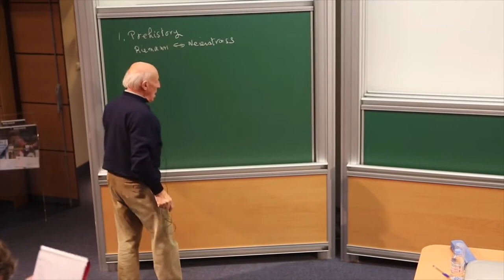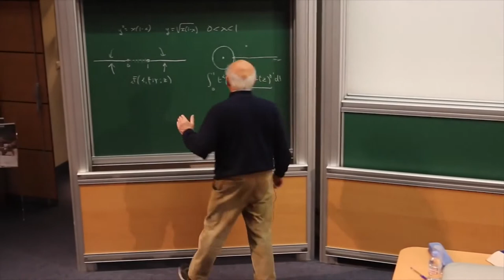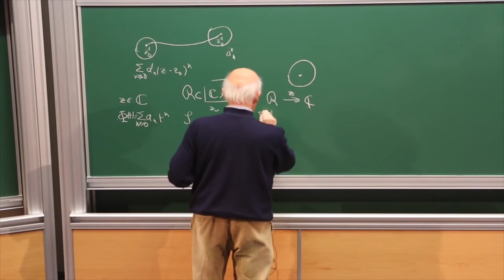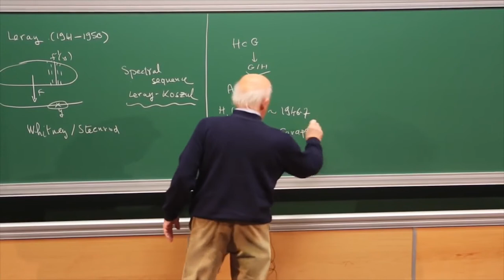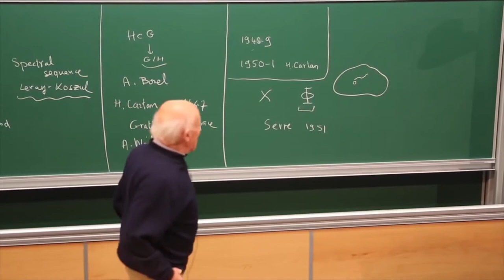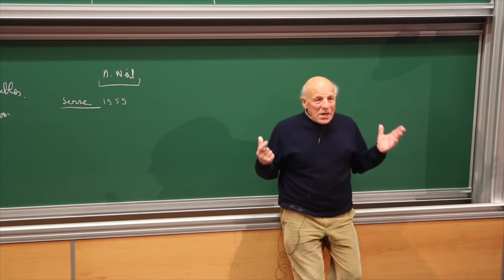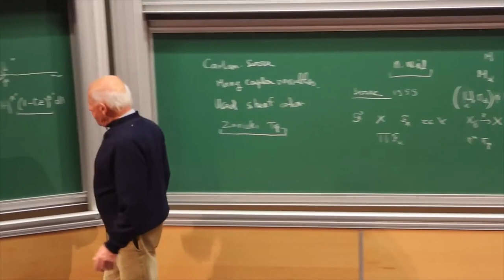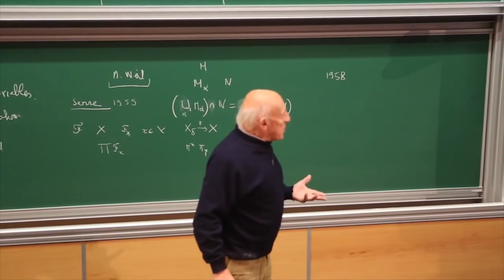Pierre Cartier - Conférence inaugurale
The notion of sheaf over a topological space was introduced by Leray and developed by Borel , Serre and Cartan in the 1940's . A subsequent breakthrough was the appearance of the papers of Serre and Grothendieck in the 1950's . I shall describe this historical development and explain how it led Grothendieck to the introduction of toposes in his seminar SGA 4.